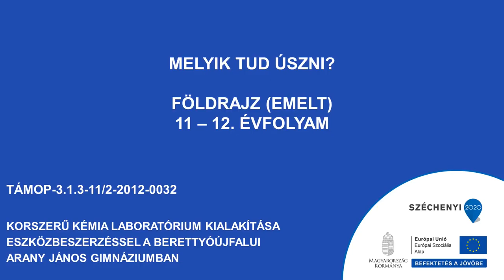Melyik tud úszni?